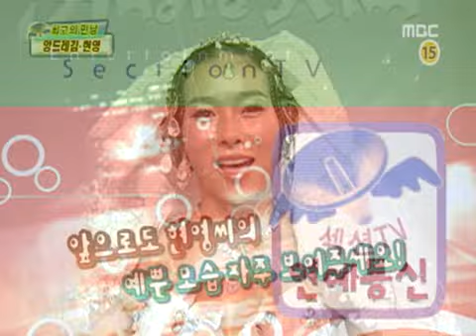Movie "Babo" - MBC TV Section 01.30.2008